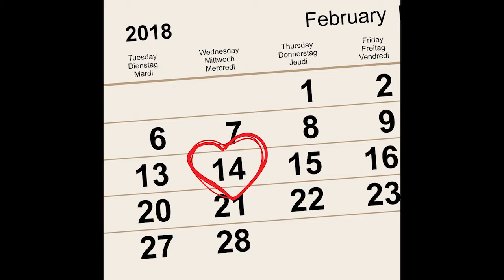DAAWO QODDOBADA WARARKA STARTV IYO NASHAAD FARXAAN CALI